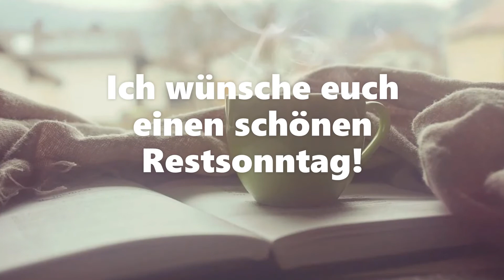Kleiner Schenkelklopfer zum Sonntag 🤣👍☘️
Das Wochenende ist fast schon wieder vorbei... 😔 aber ich hoffe ihr macht trotzdem noch das beste draus! 🤗🐞